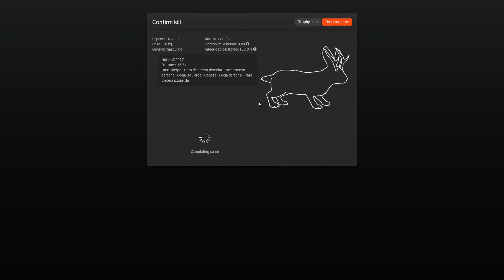The Hunter Classic: April Fools 2021: Roe-bit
Apenas había encontrado las madrigueras por lo que el disparo fue improvisado y no cayó en un buen lugar // He had barely found the burrows so the shot was improvised and did not land in a good place